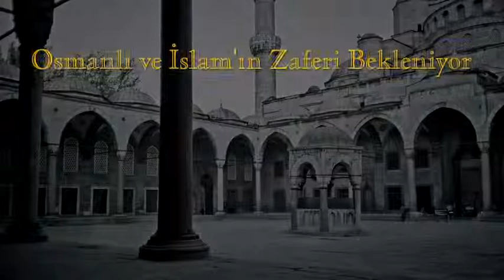奧斯曼人與伊斯蘭的勝利會來臨的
導師毛拉納穆罕默德納澤木(Seyh Mevlana Muhammad Nazim)的教導
1月28, 2012